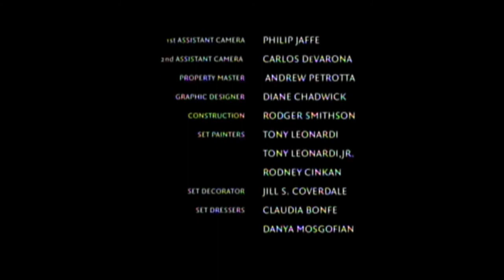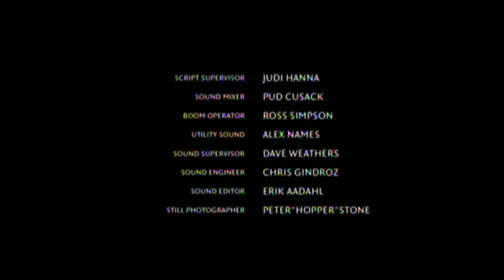Meat Loaf Legacy - 2002 The Car Kid - Short Film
Short film  Staring Brad Renfro  James Franco  and  Meat Loaf